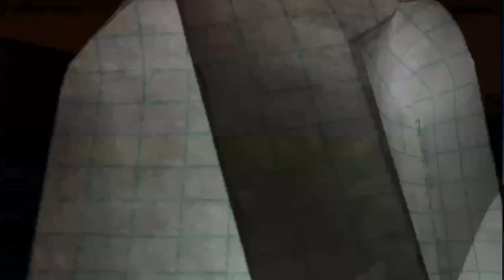Journey to Abstraction - Abstract Photography by Jonathan Pazer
A glimpse into Jonathan Pazer's creative process for composing abstract photographs. While Pazer starts out with photos of everyday scenes and objects his photographic explorations transform them into entirely new images. Using bold and intense colors the artist makes clear that these are not photos of a rational observable reality, but instead represent the vistas of an inner idiosyncratic landscape of abstractions.

Pazer explains that, “by stripping away the obvious narrative content and context of a photograph and creating an abstract image from it, the viewer is freed to view the image through their own emotional imagination. With out narrative or historical context to frame a photograph’s meaning, the viewer is left to their own devices, to interact more honestly with the image, and to engage in their own personal search for meaning."